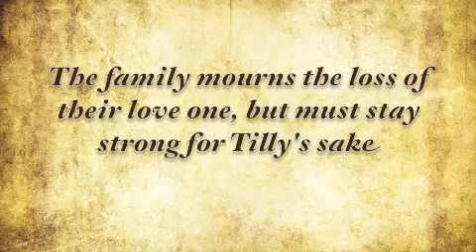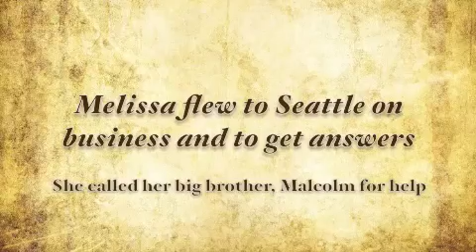Unravel NEW Book Trailer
The Maxwells are defined by three "F's"~ Family, Fame and Fortune. Find out how trials and tribulations of the clandestine past are inevitably unraveled.